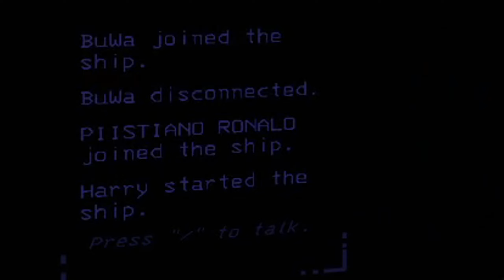Lethal Company With Kids and French People Was a Mistake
Harry: @sirkermy

Modern Warfare 2 Soundtrack - Boat Ride

Please don't strike me